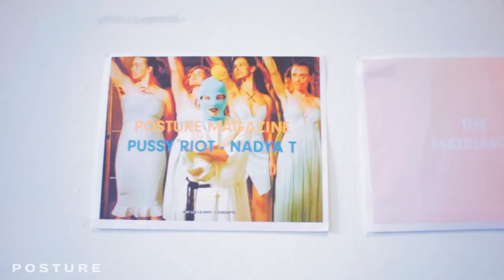Behind-the-Scenes with Nadya Tolokonnikova of Pussy Riot for Issue 04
Posture's soon to release Issue 04 features some of the most rebellious creators of our time.

Videography and editing by Alyza Enriquez /